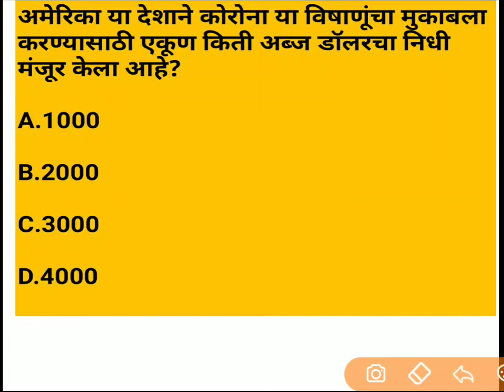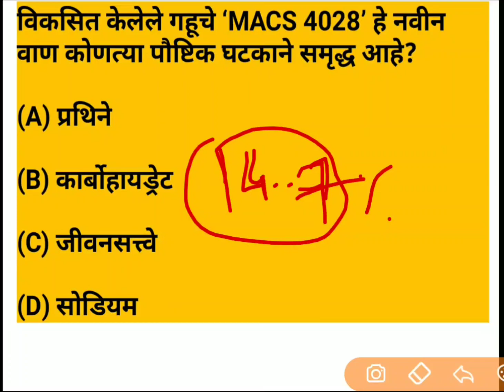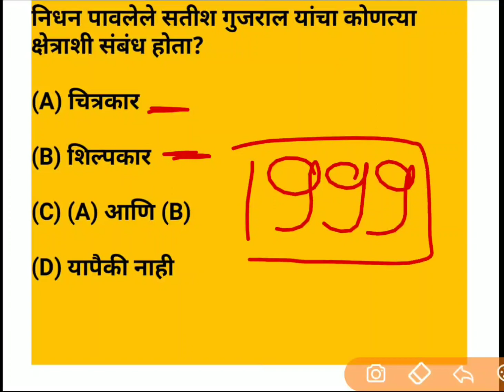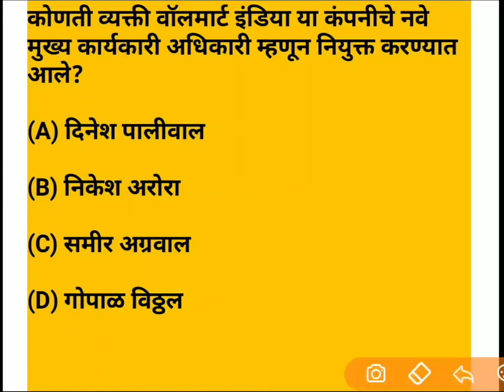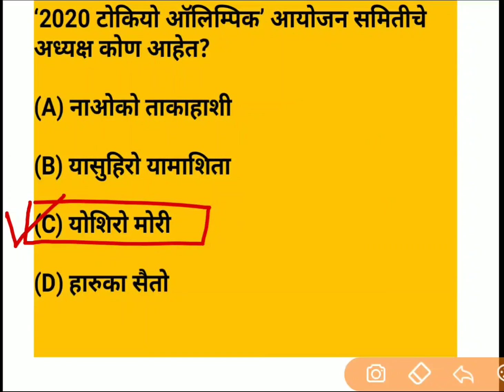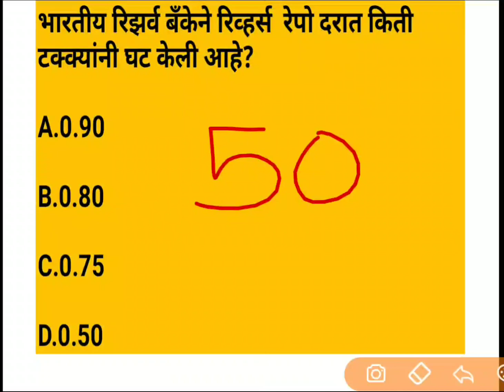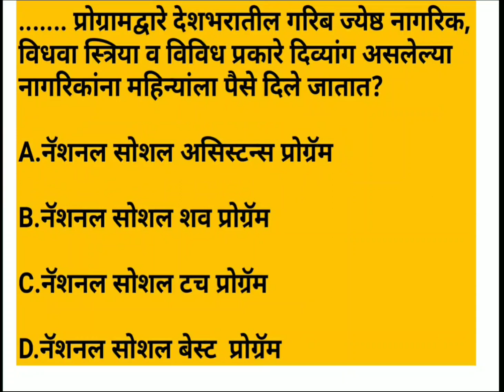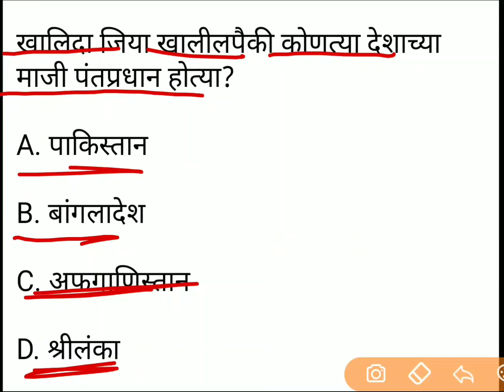27-28 March 2020 | Current Affairs in marathi | Chalu Ghadamodi 2020 | AbhyasTeAdhikari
chalu ghadamodi 2020 | chalu ghadamodi in marathi | current affairs in marathi | March 2020 current affairs in marathi